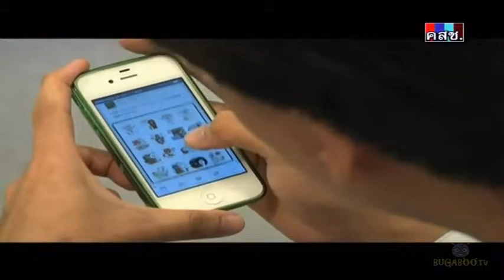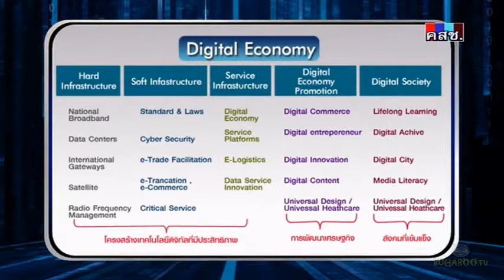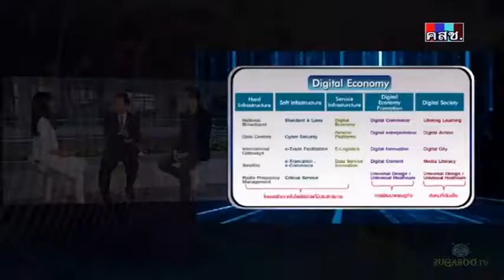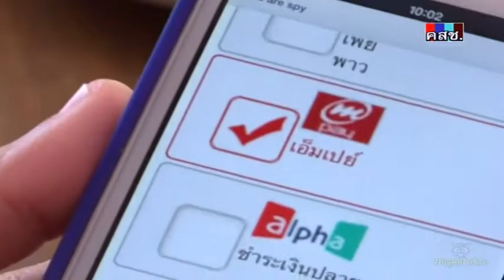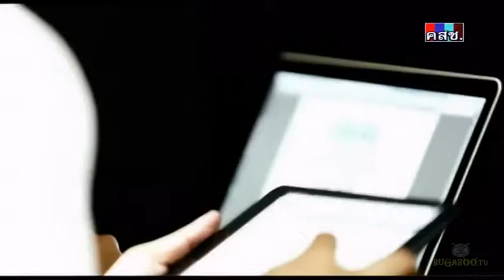Ch.7 : เดินหน้าประเทศไทย : การขับเคลื่อนประเทศไทยด้วยดิจิตอล อีโคโนมี 15/2/2558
เดินหน้าประเทศไทย : การขับเคลื่อนประเทศไทยด้วยดิจิตอล อีโคโนมี
รายการ เดินหน้าประเทศไทย วันอาทิตย์ที่ 15 กุมภาพันธ์ 2558
พิธีกร : ปานระพี รพิพันธ์
แขกรับเชิญ : พรชัย รุจิประภา รัฐมนตรีว่าการกระทรวงเทคโนโลยีสารสนเทศและการสื่อสาร, ภาวุธ พงศ์วิทยภานุ นายกสมาคมพานิชย์อิเล็กทรอนิกส์ไทย กรรมการผู้จัดการบริษัท TARAD.com